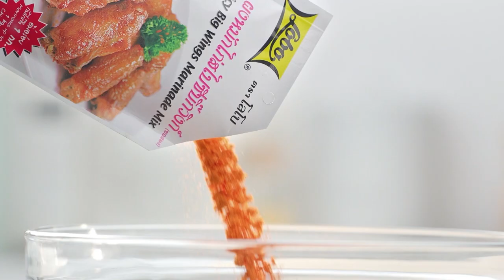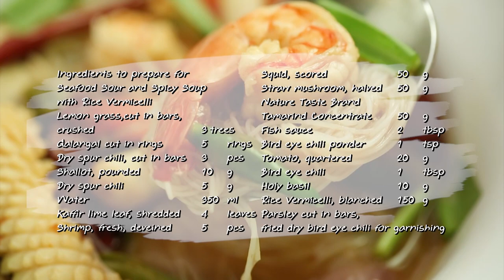"Food Fighto - ศึกครัวเดียวกัน" น้ำแข็งใสชาไข่มุก VS Virgin Mojito EP. 29 [ 2/3 ]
'นานา' และ 'เท็ดดี้' มาในโจทย์ เย็นสุดขั่ว มาดูกันว่าเมนูไหนจะถูกใจกรรมการมากที่สุด

▲Line @yingsakfood